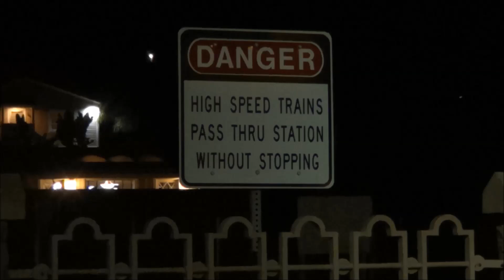Railfanning Carlsbad Village Evening - 4/18/14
After railfanning at Carlsbad Village earlier in the day, I decided to go at it again for some evening and nighttime action. After not being able to catch the BNSF Autorack train twice, I gave it another try, but this time I decided on an all railfanning night through evening until midnight, and luckily my luck and patience paid off ! Although I wasn't able to catch Coaster #665, #699, or Amtrak 796 either because of dinner or because of my camcorder running low on space and / or me growing extremely tired, I managed to get lots of action in a five hour time span and also a good number of freights on this night !

Train 1 : Amtrak 784 with F59PHI #462 & CabCar #6953. With Amtrak 784 arriving and the music playing from the coyote bar, the evening has begun !

Train 2 : Coaster #663 with F40PHM-2C #2104 & CabCar #2310.

Train 3 : Amtrak 591 with F59PHI #454, #459, & CabCar #6905.

Train 4 : Coaster Deadhead with CabCar #2309 & F59PHI #3002. This train was certainly hauling !

Train 5 : Coaster #671 with F40PHM-2C #2102 & CabCar #2307.

Train 6 : Amtrak 790 with P42DC #114 & CabCar #6906. Nice horn action from the engineer !

Train 7 : BNSF M-SDGBAR1-18A with ES44DC #7749, #7725, & #7780.

Train 8 : Coaster #672 with CabCar #2307 & F40PHM-2C #2102.

Train 9 : Amtrak 595 with CabCar #6953 & F59PHI #462.

Train 10 : BNSF M-BARSDG1-18A with ES44DC #7708, #7756, #7755, #7707(DPU), & #7774(DPU).

Train 11 : BNSF V-SDGCLO1-18A with ES44AC #6089, C44-9W #5088, & #5097. This train certainly kicked up tons of air and dust !

Train 12 : Coaster #675 with F40PHM-2C #2102 & CabCar #2307.